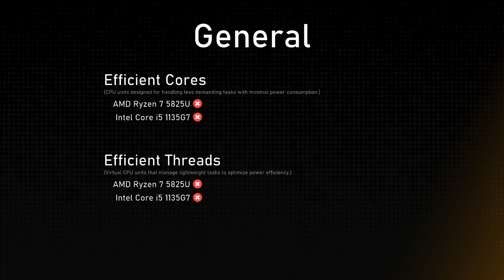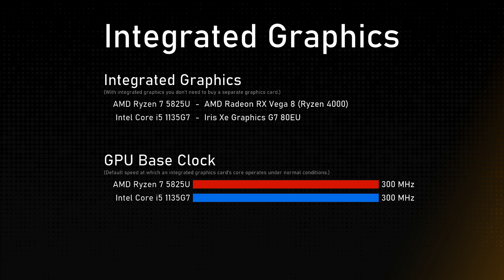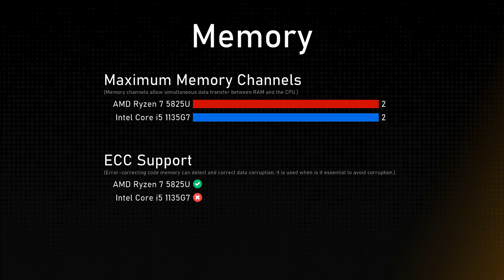AMD Ryzen 7 5825U vs Intel Core i5 1135G7 Comparison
Timestamps:
Cinebench R23 - 0:00:00
Geekbench 6 - 0:00:12
General - 0:00:24
Integrated Graphics - 0:01:24
Memory - 0:01:48